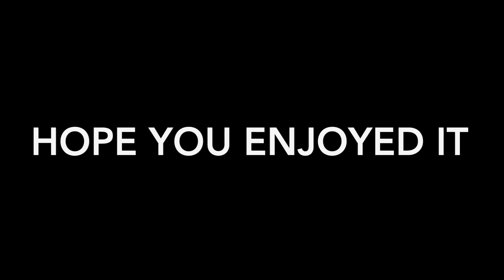Mountain Lion Hunt - Badlands Approach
Badlands Operative Pro Staff member Yahsti Perkins Killer sets out looking for a big Tom Mountain Lion in some harsh snow covered country. Putting the new Badlands Approach hunting clothing to the ultimate test, Yahsti will need to make a great shot to get things done.